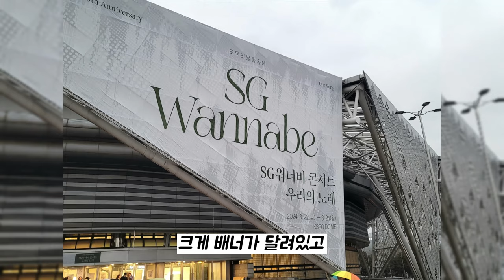나들스튜디오 | VLOG - SG워너비 20주년 전국 투어 콘서트 "우리의 노래" 서울 첫 번째 콘서트 보러가기 서울 올림픽공원 KSPO DOME -2024.03.22- (짧음)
안녕하세요 오랜만에 영상 업로드 합니다.
오늘은 "SG워너비 20주년 전국 투어 콘서트 "우리의 노래" 서울 첫 번째 콘서트 보러가기 서울 올림픽공원 KSPO DOME -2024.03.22-" 입니다.
(급하게 편집하고 제작하느라 영상 시간이 짧고 편집 퀄리티도 안 좋습니다 죄송합니다.)

ㅡㅡㅡㅡㅡㅡㅡㅡㅡㅡㅡㅡㅡㅡㅡㅡㅡㅡㅡㅡㅡㅡㅡㅡㅡㅡㅡㅡㅡㅡㅡㅡㅡㅡ
Hello, it's been a while since I uploaded a video.
Today is "SG Wannabe 20th Anniversary National Tour Concert "Our Song" First Concert in Seoul KSPO DOME - 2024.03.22- at Olympic Park in Seoul.
(The video time is short and the quality of the editing is poor because of the urgent editing and production. I'm sorry.)

We will try to improve the quality of the video.